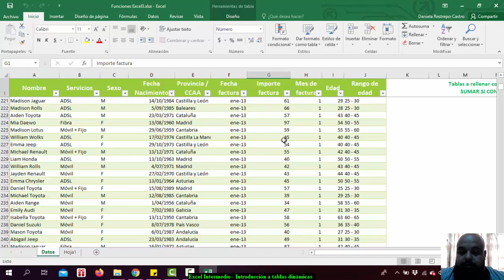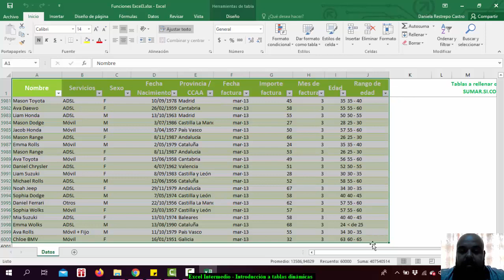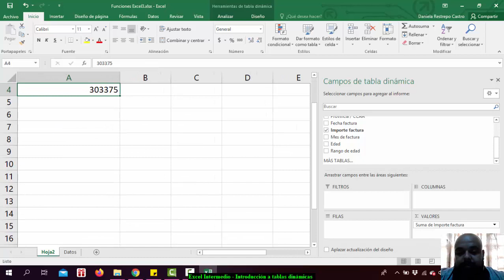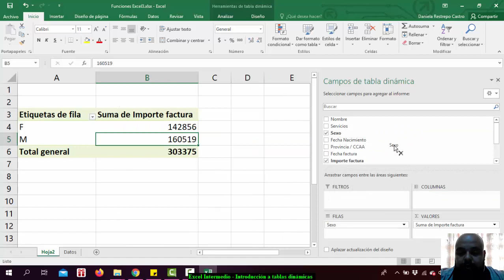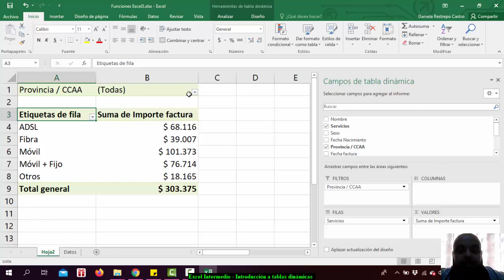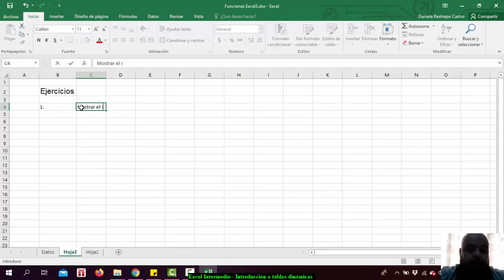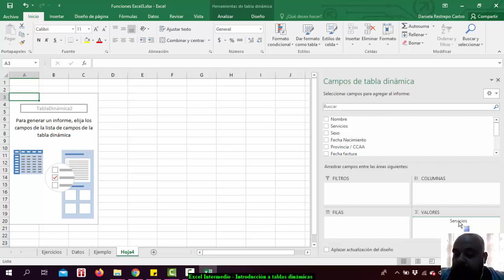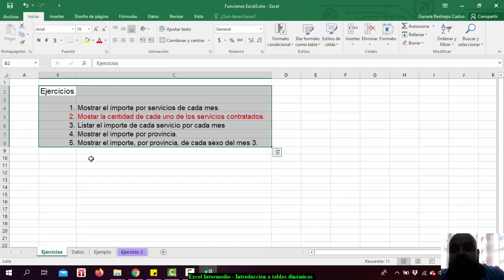Introducción a Tablas Dinámicas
Clase de introducción a las tablas dinámicas de Excel intermedio.

Cualquier duda, hacerla llegar al correo electrónico o dejarla en comentarios.